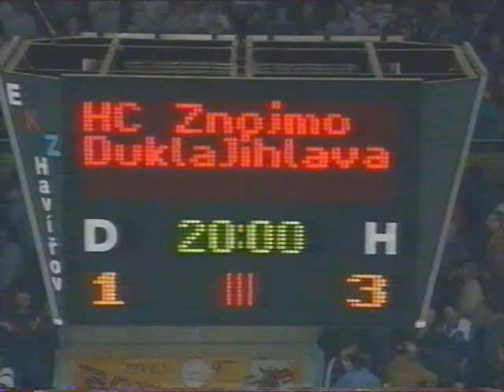6. Znojmo - Jihlava